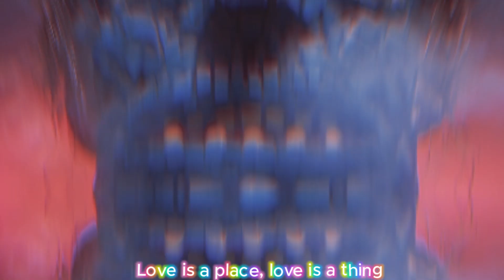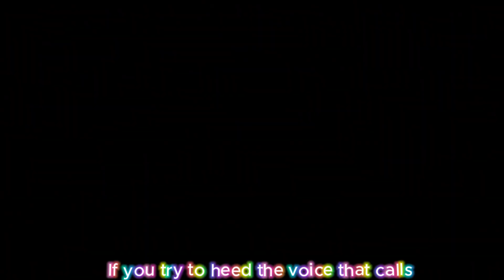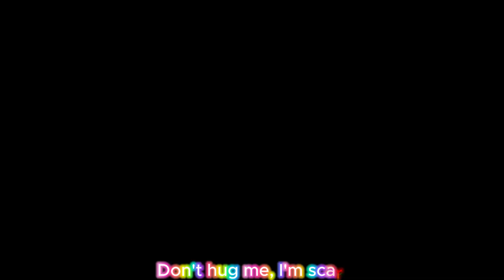[DHMIS FANMADE EDIT/LYRIC VIDEO] Father's Day by CG5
Been awhile since I have uploaded on here :)

This is a fan-made,  non-profit or and made with no malicious intent.
There is no negative effect on the value of the original work, as my use does not substitute or compete with the original. Please support DHMIS creators (Joe and Becky) and CG5.